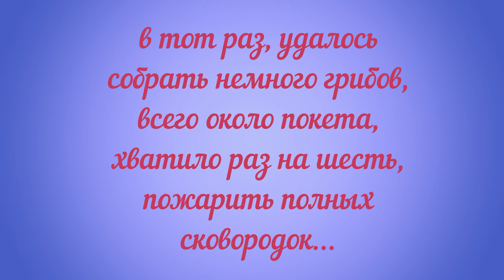ТИХАЯ ОХОТА ( ОСЕНЬ 2017 )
Приехал я на те места где всегда были грибы, после такой сырой погоды, грибов должно было быть много...
Но как оказалось, я немного опоздал, были свежие следы и срезы грибов...
Пришлось импровизировать, я перешёл на новые места и как оказалось не зря, грибов было предостаточно, нужно было только полазить и поискать в густых зарослях...
Но оно того стоило...